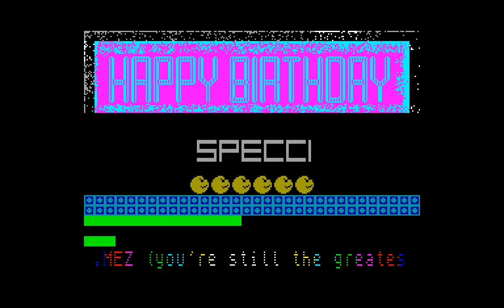Happy Birthday Demo, The - The Unbelievables [zx spectrum]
- главный сайт с демонстрациями на Speccy!
- единственный в мире форум о демо сцене ZX Spectrum